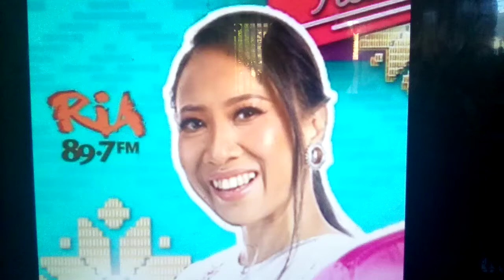BBC One BBC Look East(Cambridge) titles (06.17.2021)